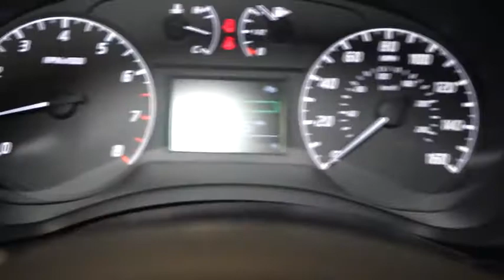2016 Nissan Sentra Hillside, Newark, Union, Elizabeth, Springfield, NJ 361196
Radio w/Seek-Scan, MP3 Player, Clock, Speed Compensated Volume Control, Steering Wheel Controls and Radio Data System,Radio: AM/FM/CD/Aux-In Audio System -inc: 4 speakers, USB connection port for iPod interface and other compatible devices and Bluetooth hands-free phone system,Window Grid Antenna,Chrome Side Windows Trim and Black Front Windshield Trim,Fully Automatic Aero-Composite Halogen Headlamps w/Delay-Off,Wheels: 16 Steel w/Full Wheel Covers,Body-Colored Rear Bumper,Fully Galvanized Steel Panels,Clearcoat Paint,Light Tinted Glass,Body-Colored Front Bumper,Chrome Door Handles,Chrome Grille,Compact Spare Tire Mounted Inside Under Cargo,Variable Intermittent Wipers,Steel Spare Wheel,Fixed Rear Window w/Defroster,Trunk Rear Cargo Access,Body-Colored Power Side Mirrors w/Manual Folding,Tires: P205/55HR16 AS,Day-Night Rearview Mirror,Full Cloth Headliner,Manual Adjustable Front Head Restraints and Manual Adjustable Rear Head Restraints,Cargo Space Lights,Remote Keyless Entry w/Integrated Key Transmitter, Illuminated Entry and Panic Button,1 12V DC Power Outlet,60-40 Folding Split-Bench Front Facing Fold Forward Seatback Rear Seat,Power Door Locks w/Autolock Feature,Power 1st Row Windows w/Driver 1-Touch Up/Down,Outside Temp Gauge,Front Bucket Seats -inc: 6-way adjustable driver's seat,Urethane Gear Shift Knob,Fade-To-Off Interior Lighting,Analog Display,1 Seatback Storage Pocket,Power Rear Windows,Full Floor Console w/Covered Storage, Mini Overhead Console w/Storage and 1 12V DC Power Outlet,FOB Controls -inc: Trunk/Hatch/Tailgate,Glove Box,Carpet Floor Trim and Carpet Trunk Lid/Rear Cargo Door Trim,Manual Air Conditioning,Seats w/Cloth Back Material,Cloth Door Trim Insert,Front Center Armrest,Cruise Control w/Steering Wheel Controls,Full Carpet Floor Covering,Engine Immobilizer,Instrument Panel Covered Bin, Driver / Passenger And Rear Door Bins,Trip Computer,Manual Tilt/Telescoping Steering Column,Cloth Seat Trim,Front Map Lights,Remote Releases -Inc: Power Cargo Access and Mechanical Fuel,Gauges -inc: Speedometer, Odometer, Engine Coolant Temp, Tachometer, Trip Odometer and Trip Computer,Driver Foot Rest,5 Person Seating Capacity,Front Cupholder,Air Filtration,Driver And Passenger Visor Vanity Mirrors w/Driver And Passenger Auxiliary Mirror,Delayed Accessory Power,4-Way Passenger Seat -inc: Manual Recline and Fore/Aft Movement,Interior Trim -inc: Metal-Look Instrument Panel Insert, Metal-Look Door Panel Insert, Metal-Look Console Insert, Chrome And Metal-Look Interior Accents,Front And Rear Anti-Roll Bars,Single Stainless Steel Exhaust,Front-Wheel Drive,110 Amp Alternator,Gas-Pressurized Shock Absorbers,13.2 Gal. Fuel Tank,Transmission: Xtronic CVT,49-Amp/Hr 470CCA Maintenance-Free Battery w/Run Down Protection,Engine: 1.8L DOHC 16-Valve 4-Cylinder,Strut Front Suspension w/Coil Springs,Torsion Beam Rear Suspension w/Coil Springs,Front Disc/Rear Drum Brakes w/4-Wheel ABS, Front Vented Discs and Brake Assist,Brake Actuated Limited Slip Differential,Electric Power-Assist Speed-Sensing Steering,Electronic Stability Control (ESC),Side Impact Beams,Outboard Front Lap And Shoulder Safety Belts -inc: Rear Center 3 Point, Height Adjusters and Pretensioners,Rear Child Safety Locks,Dual Stage Driver And Passenger Seat-Mounted Side Airbags,ABS And Driveline Traction Control,Dual Stage Driver And Passenger Front Airbags,Curtain 1st And 2nd Row Airbags,Airbag Occupancy Sensor,Low Tire Pressure Warning